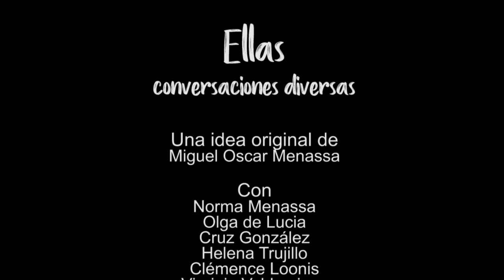180 ELLAS, CONVERSACIONES DIVERSAS: EL FUTURO QUE NOS VIENE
180 ELLAS, CONVERSACIONES DIVERSAS: EL FUTURO QUE NOS VIENE